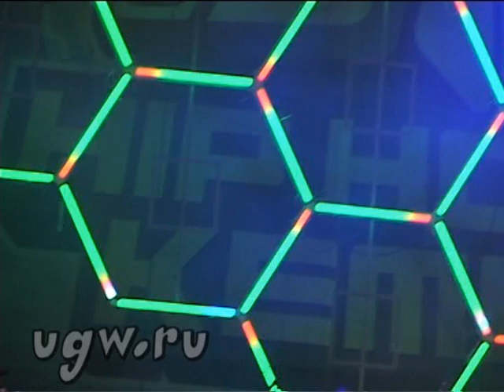Chali 2na (Jurassic 5) live part 02/04 @ HipHopKemp 2010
Chali 2na (Jurassic 5) & House Of Vibes live part 02/04 @ HipHopKemp 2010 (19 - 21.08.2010, @ Hradec Kralove, CZ)